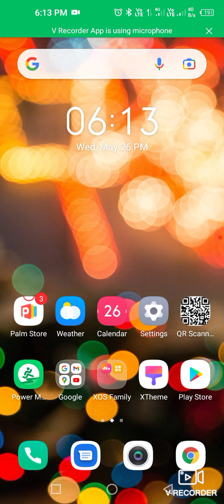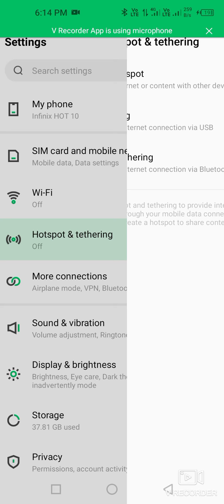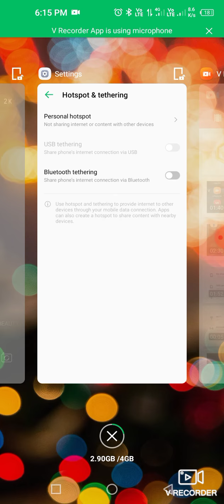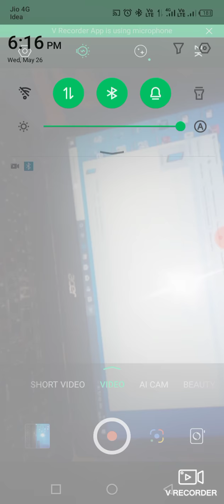how we can use mobile data in laptop or pc without using wifi or hotspot|| USB, BLUETOOTH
in this video i tried to solve wifi and hotspot problem. you can use mobile data in your pc/laptop using bluetooth_tethering or using USB_tethering.
aap apne mobile ka data laptop or pc/desktop me use kar sakte hain. mobile ka data kaise use karein computer mein?
अपने मोबाइल का डाटा कंप्यूटर डेस्कटॉप और लैपटॉप में  कैसे यूज करें???
यूएसबी केबल से चलाएं मोबाइल इंटरनेट ...
for BCA
MTECH